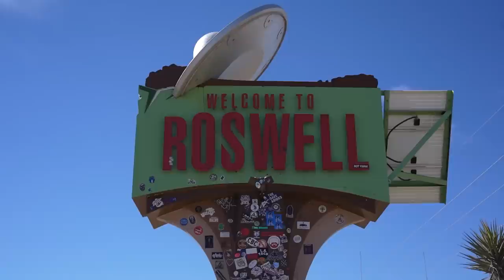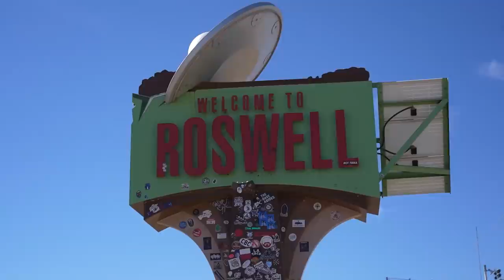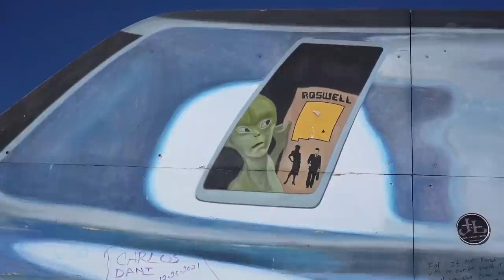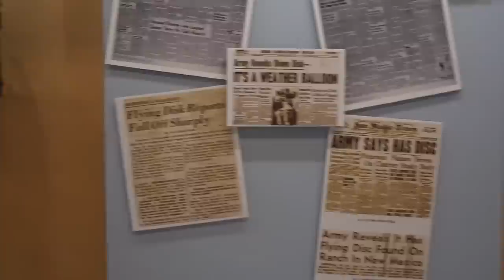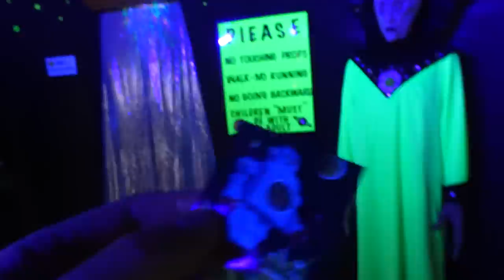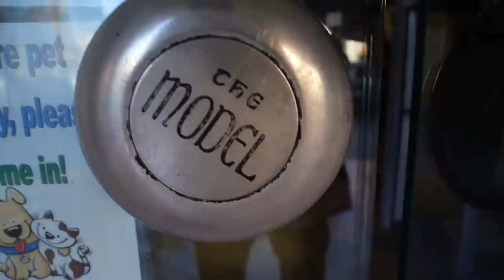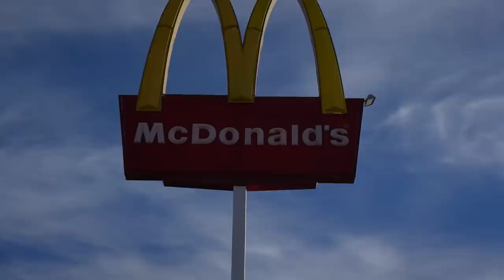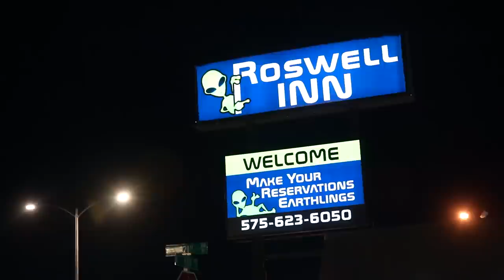ROSWELL: La ciudad de los ALIENS y OVNIS 👽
Visitamos la ciudad de Roswell en Nuevo México, donde supuestamente hay más avistamientos de OVNIs y vida extraterrestre. Los sitios turísticos y museos relacionados con aliens están por doquier.

Momentos en el video:
00:00 intro
01:20 Historia roswell
03:45 Letrero épico
05:04 Llegando al centro de roswell
05:22 Entrando al museo del ovni
05:46 Choque de la nave ovni
06:19 Aspecto de los Extraterrestres
06:48 Tienda de recuerdos alien
07:49 Museo Alien muy cool
09:59 Un Alien siendo inspeccionado
10:34 La comida rápida también es alienígena
11:33 Modelo del canon que derribo una nave
13:21 locales que han visto un OVNI
14:07 Despedida